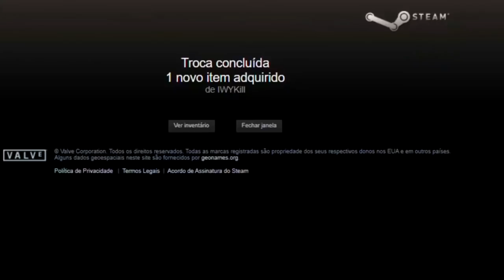20 VEZES QUE O FALLEN DESTRUIU DE AWP NA LIQUID STREAM! CSGO MOMENTS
20 VEZES QUE O FALLEN DESTRUIU DE AWP NA LIQUID STREAM! CSGO MOMENTS

Créditos para o Streamer:
/GAFallen